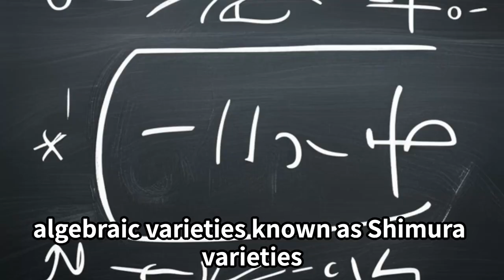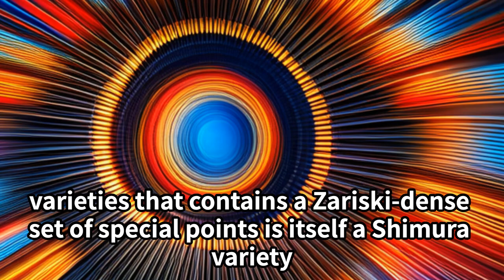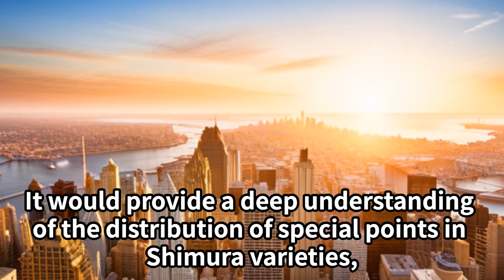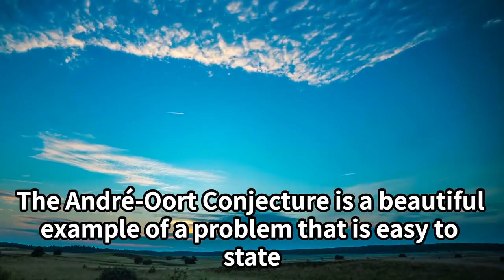The André Oort Conjecture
short introduction for The André Oort Conjecture

If you would like to know more about it , I recommend following books